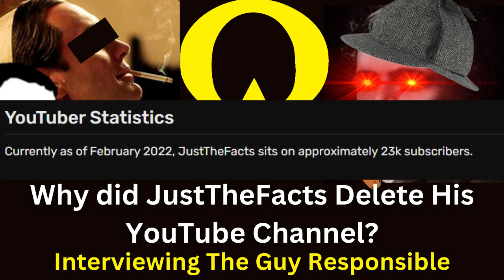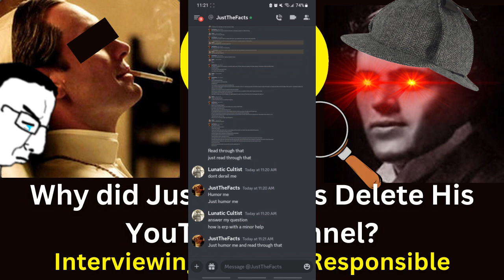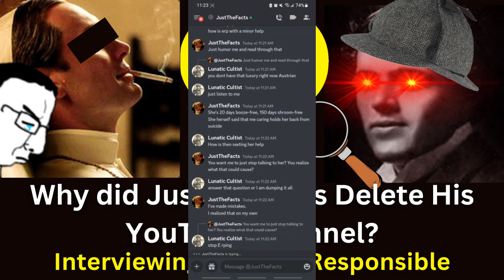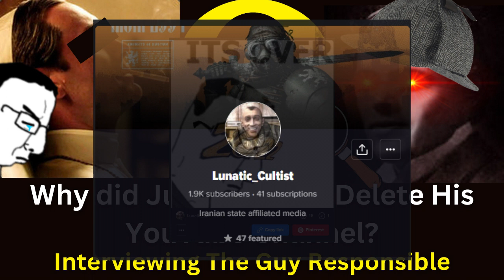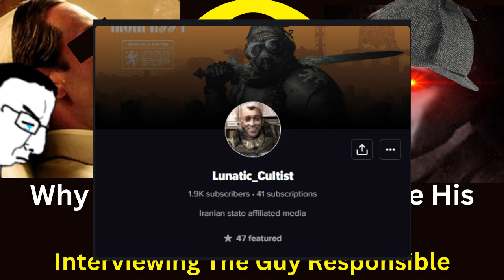JustTheFacts Exposed & Removed From YouTube | Interview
Interviewing Lunatic Cultist, the guy who was responsible for exposing JustTheFacts for who he really was which resulted in JFT deleting his channel.